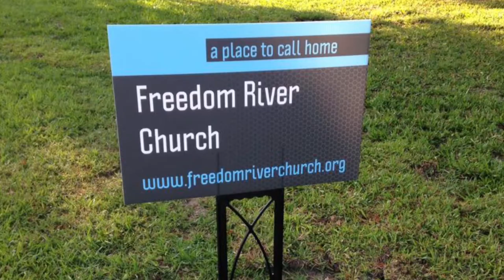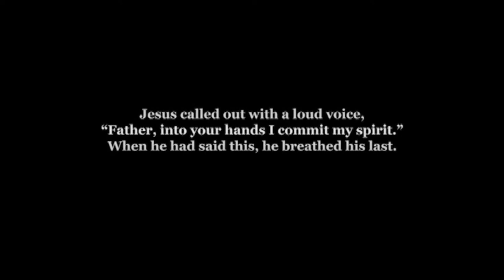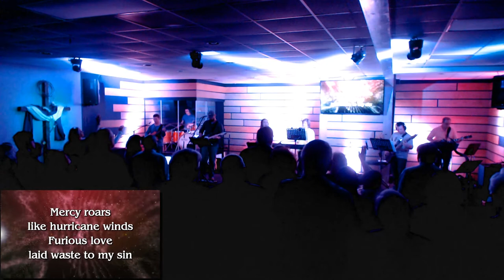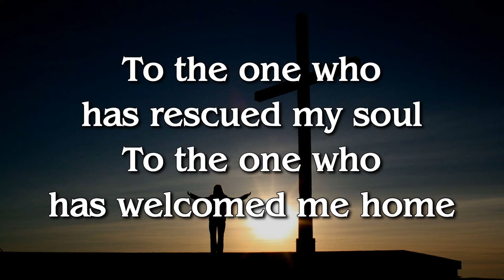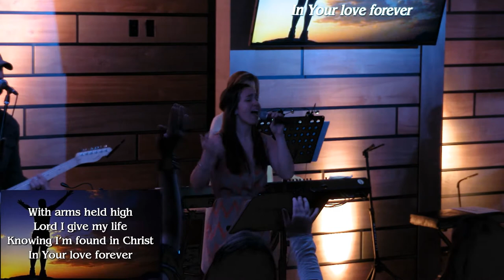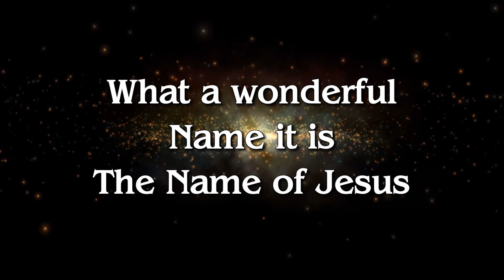Freedom River Church Sunday Praise 4/1/18 Easter Sunday 2018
The Praise Team covers "Death Was Arrested" 0:13, "Love on the Line" 7:37, "Praise the King" 13:04, and "What a Beautiful Name" 17:57.